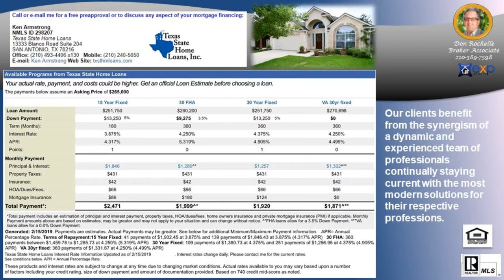Number One Listing Agent in EMERALD POINTE Subdivision 78247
Number One Listing Agent in EMERALD POINTE Subdivision 78247 - Call/Text Don at Top Buyer Top Listing Agent in EMERALD POINTE Subdivision San Antonio 78247 Number #1 Listing Agent Number #1 Buyer Agent in EMERALD POINTE Subdivision San Antonio 78247 - Real Estate Broker - Realtor - MBA - Artist with over 20 years of experience, personally handling over $120 million in real estate transactions from the first time home buyer to multi-million dollar residential and commercial properties in multiple markets.  Native San Antonian with knowledge of all parts of the city and the pulse of changes to come. San Antonio, Texas, Bexar County and surrounding counties: Comal, Kendall, Guadalupe, Medina, Bandera, Real, Uvalde, Gillespie and Hill Country.  Call/Text Don at , ASK ABOME UT DISCOUNT MOVE UP PROGRAM Hiring an experienced agent/broker and knowing how to qualify him or her, see article seems to be most logical thing to do to assist a person/family with home buying or selling which is usually the largest single personal investment transaction of most people. It is not the brokerage company but the individual agent that counts and the experience they bring with them.  Many buyers and sellers feel more comfortable or obligated to work with a friend or relative agent but financially successful people research who is the best to handle significant investments, not rely on who they know in their circle, Choose wisely!   Don Rochelle Realty Group at EXP Realty : Interested in Art - I am also an Artist using found objects of metal , wood, and stone making wood sculptures, functional art. , see YouTube channel Piddler Found Art